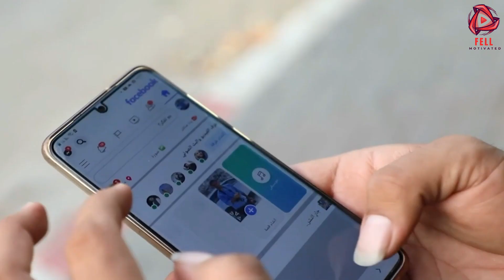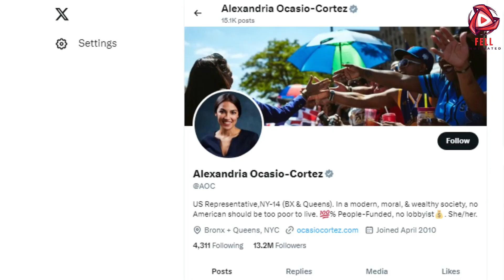ইরান যুদ্ধে জড়িয়ে যাচ্ছে, হি/জবু/ল্লাহর পরে এবার ইসলা/মিক জি/হা/দও হামলা করছে ইস/রা/য়েলে।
ইরান যুদ্ধে জড়িয়ে যাচ্ছে, হিজবুল্লাহর পরে এবার ইসলামিক জিহাদও হামলা করছে ইসরায়েলে।

নেতানিয়াহু সন্ত্রাসীঃ বল্লেন এরদোগান, ফিলিস্তিনের পাশে দাড়ালো রাশিয়া

গাজাবাসীর পাশে দাড়াল ইলন মাস্ক। দিবেন স্টারলিংকের সেবা। ফল ভালো হবে না বলে হুশীয়ারি ইসরায়েলের ।